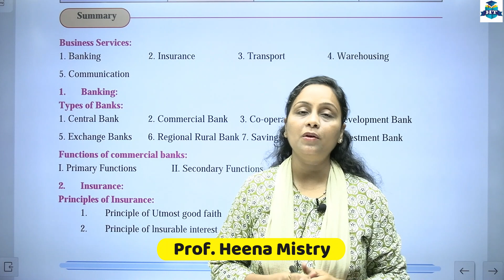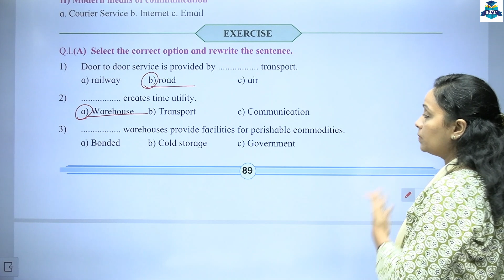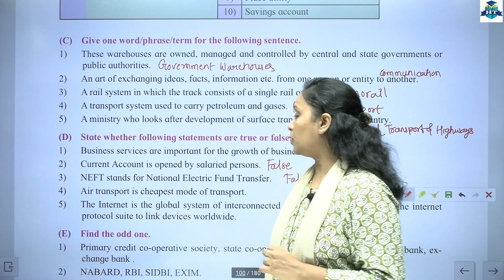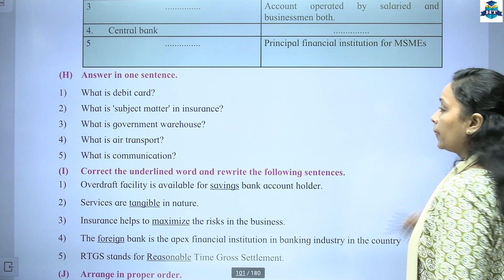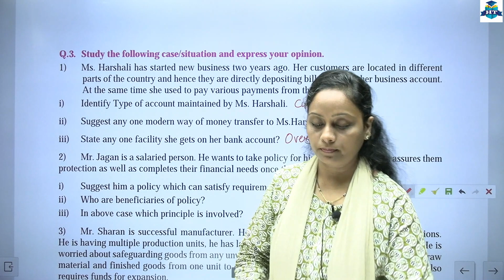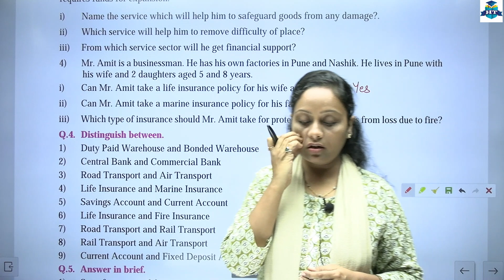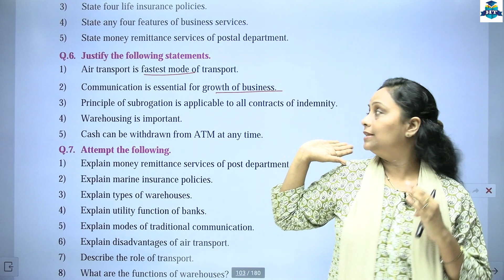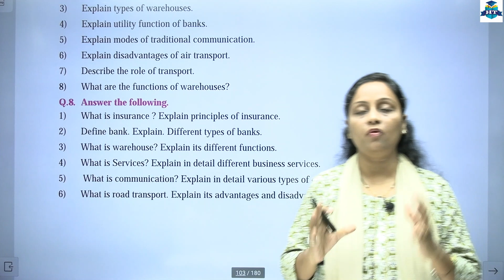OCM Class 12th | Chapter 4 | Business Services | Lecture 10 | Prof. Heena Mistry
| Thanks |